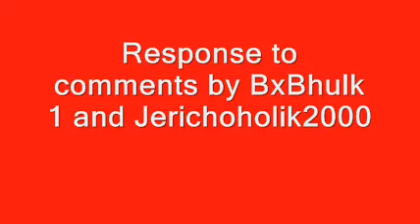Response to comments on my TNA video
I received a few dumb comments on my recent TNA video after warning people of it. If you're gonna post something, atleast post something that makes sense and has logic behind it.

BBHulk1 apparently didn't listen or watch the whole video and questioned me on AJ Styles vs Samoa Joe at Against All Odds.

Jerichoholic2000 has been trolling other people's videos who dislike TNA's new concepts.

I address both comments.